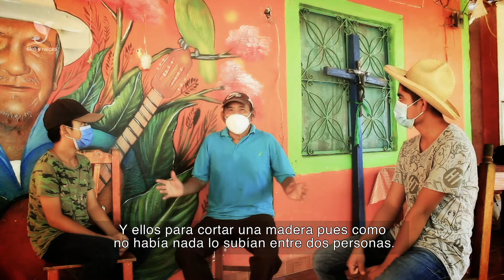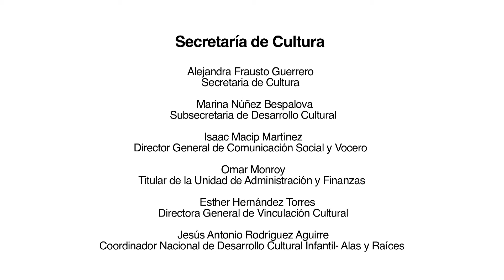3er Saberes Locales: Laudería. Veracruz (Cápsula)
3er Encuentro Nacional de Saberes Locales
Viernes y sábados del 5 al 20 de noviembre, 2021

La Secretaría de Cultura del Gobierno de México, a través del programa nacional Alas y Raíces, invita

Cápsula: Laudería
Con Carlos Emanuel Antonio y Sergio Armando Alor
Semillero Creativo Cosoleacaque, Veracruz

IG Alas y Raíces Cultura